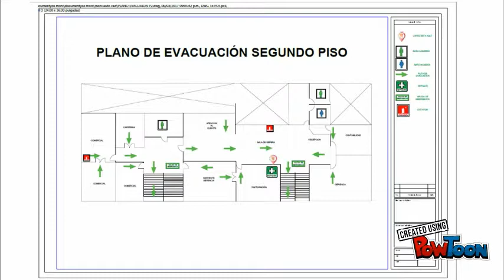Planos de la Empresa